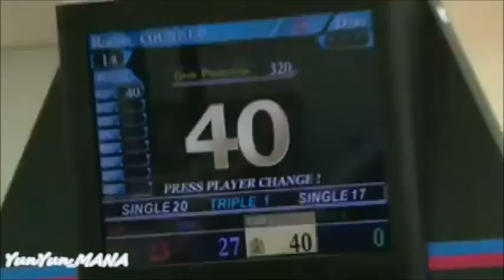Baba Ryoma - Funny Moments !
Contains the audio of the video clips, no background music, I honestly don't understand why people do that :D

Have fun with the always adorable and funny Baba Ryoma !